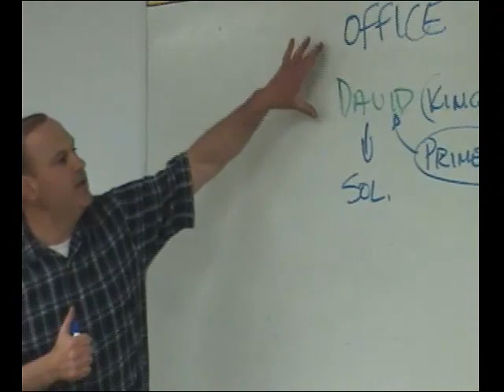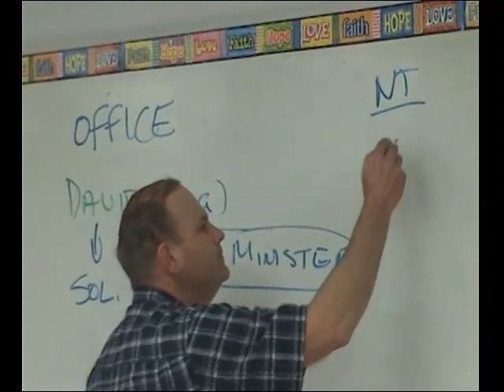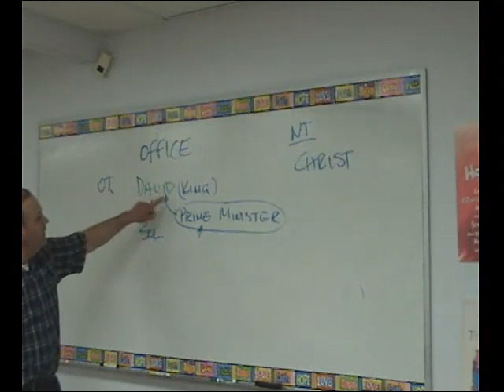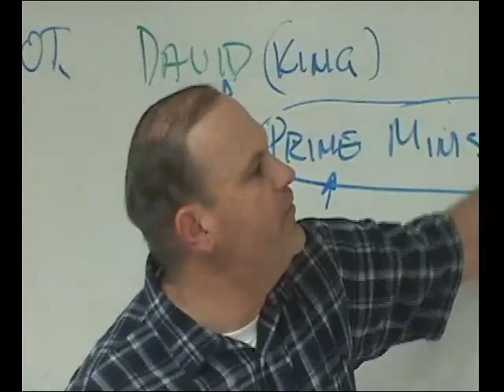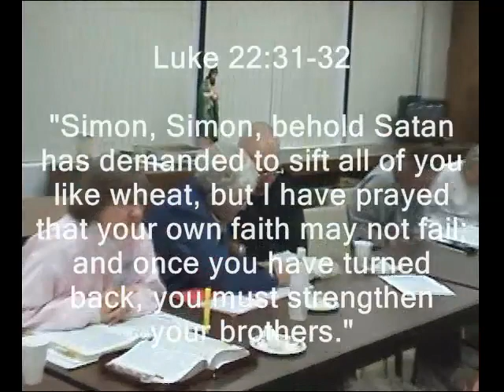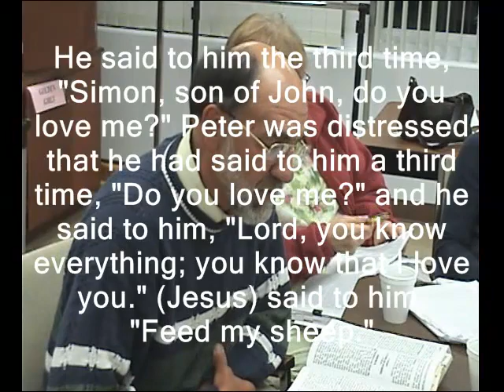Shopping for Jesus, 60 of 80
Shopping for Jesus is an Apologetics course for Catholics, taught by Mr. Vic Scaravilli, who is actively pursuing a Master's degree in Theology from Franciscan University. He also teaches a variety of Adult Education classes, with dynamic zeal, virtually unlimited energy and a unique personal style.

Shopping for Jesus is based upon a short story written by Vic, which chronicles the journey of a young couple new to Christianity who are shopping for a Church. The couple seeks Christ's true Church using the Bible. Using the Bible, their ultimate destination becomes the Roman Catholic Church.

I hope you enjoy this brand new Catholic Apologetics series, taped in 2007, made specifically for the Internet.

God Bless!

Mary Ann Button
Web Mistress
Catholic Digital Studio